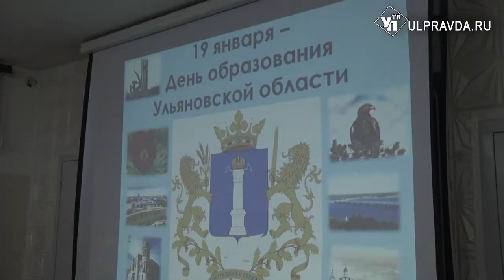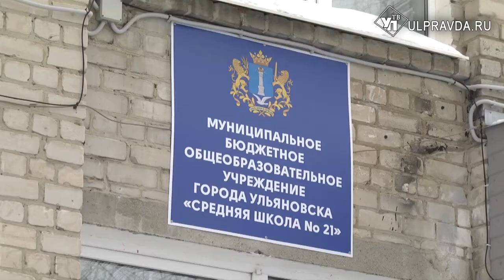Ветеран комсомола и почётный строитель Ульяновской области дали совет подрастающему поколению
Торжественное мероприятие под названием «История Ульяновска и Ульяновской области в лицах…» состоялось в преддверии 76 -летия региона. Школьникам рассказали о становлении родного края.